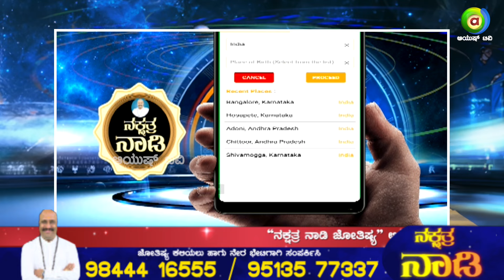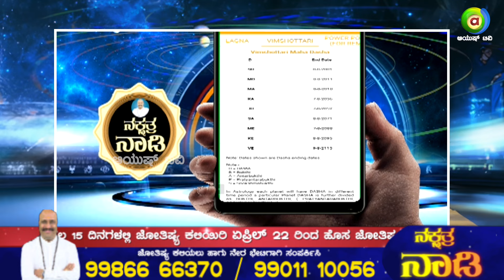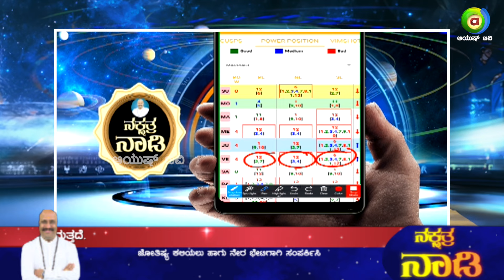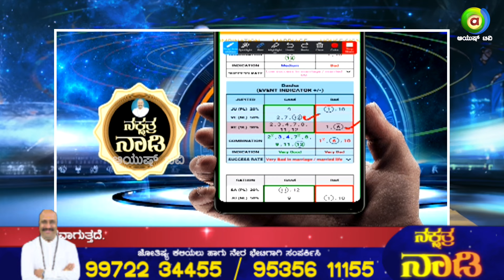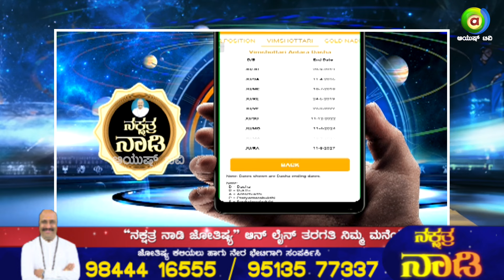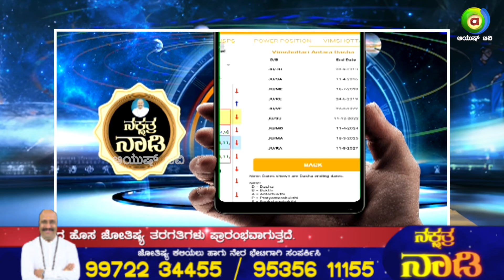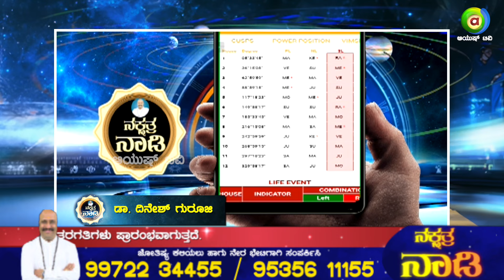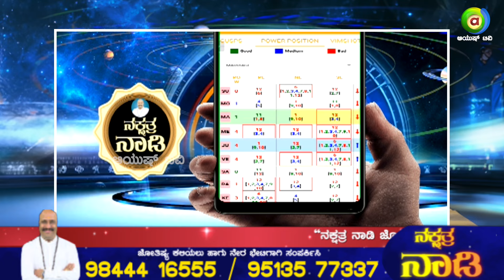ಜ್ಯೋತಿಷ್ಯ ಕಲಿಯುವುದರಿಂದ ನಿಮ್ಮ ಹಣೆಬರಹ ಬದಲಾಯಿಸಬಹುದೇ | Nakshatra Nadi